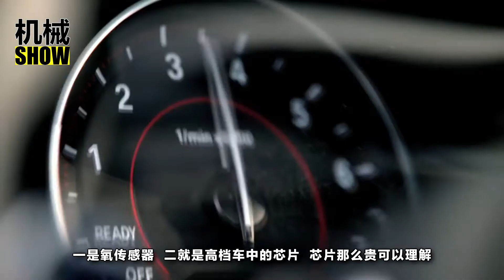汽車上最貴的一個部件是什麽？難怪維修費那麽高！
一個能良好運行的機械，是由多個完好的零件組成的，而汽車也不例外，我們可能會非常了解汽車的價格，對於它的性能我們都能說的頭頭是道，但如果不是專用人士，那麽對於汽車部件的價格多半是沒有什麽了解的，你知道在汽車中的哪些部件最貴嗎？